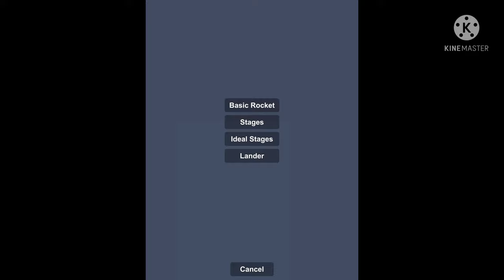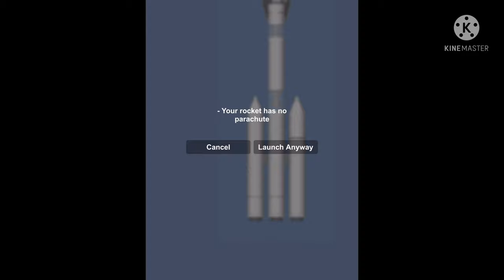How to make the falcon heavy in sfs